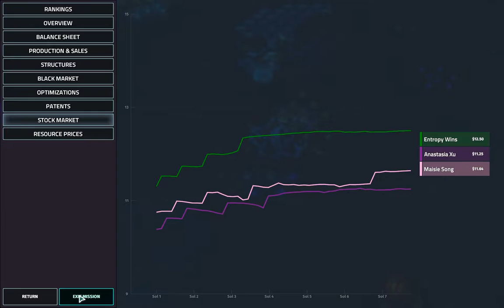Executive Reni-6 campaign - Day 1/7 - Offworld Trading Company